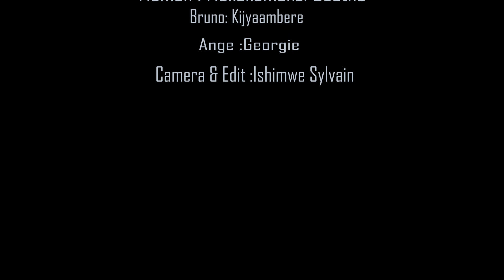Bruno series Official Episode 02 | Film nyarwanda| Rwandan Movie| Maman nick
nta muntu utagira amakosa, ahubwo  uko tuyitwaramo nibyo bigaragaza ko hari isomo wayakuyemo.
kunda kandi wite kuri bose kuko urukundo ni ugutanga byose, ukigomwa byose utitaye ku nyungu zawe gusa cyangwa se kwiturwa ineza wagiriye abandi.

comment hanyuma ukore share uyisangize nabandi ubutumwa bubashe kugera kure.
murakozwe!